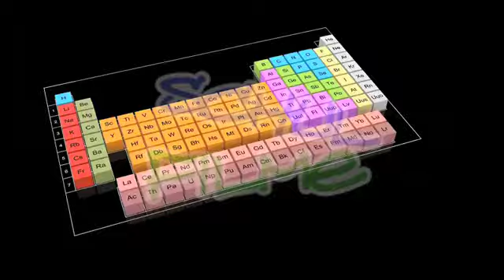Silber - Steckbrief - Trailer Schulfilm Chemie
Thema dieses Films ist das Element Silber. Traditionell wird es als zweitedelstes Metall nach Gold angesehen. Silber ist ein weißglänzendes Edelmetall und mit einer Dichte von 10.4 g/qcm gehört es zu den Schwermetallen. Von allen Metallen hat Silber das stärkste Reflexions- und Absorptionsvermögen für Licht. Daher wird es beispielsweise zur Herstellung von Spiegeln benutzt.

Der Film zeigt die Eigenschaften des Silbers und die Wechselwirkung mit anderen Stoffen.